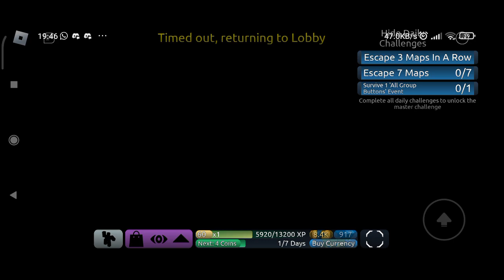FE2 Pro Server on Mobile but if I die, the video ends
Random video, but yea